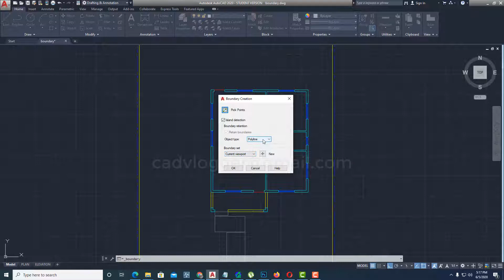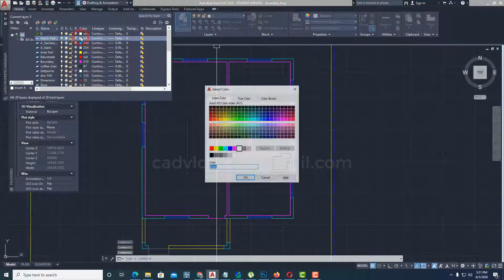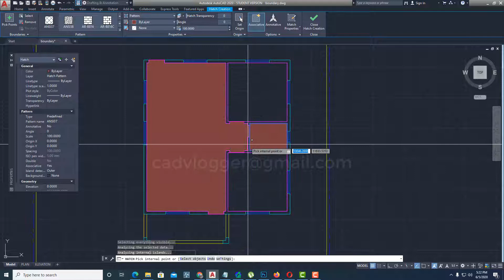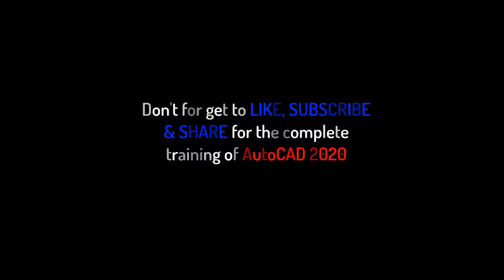AutoCAD 2020 | Fundamental Training | How to Use Boundary | Tagalog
In this AutoCAD tutorial, you will learn how to use the AutoCAD boundary, especially about the AutoCAD basic command using AutoCAD 2020. This video is a complete AutoCAD training created for new CAD user by CAD Vlogger

Equipment Used:
16GB Ram
2 TB